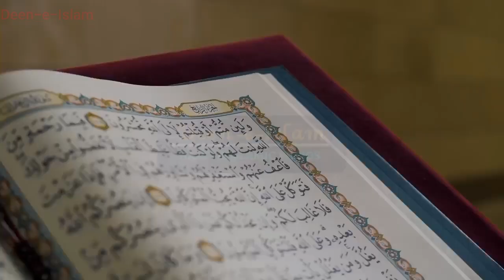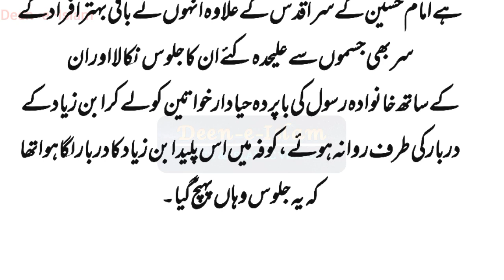Shahadat Imam Hussain | Hazrat Imam e Hussain A.S ki Shahadat "karbala ka waqia"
Video link ↩️
karbala ki kahani in hindi
karbala
imam hussain
imran aasi official
imran aasi new bayan
imam hussain ka waqia
10 muharram ka waqia
hafiz imran bayan
hafiz imran aasi 2023
imran aasi ka bayan
shahadat
10 muharram
waqia karbala by imran aasi
new bayan
hazrat hussain ki shahadat
karbala ka bayan
muharram bayan
hazrat imam hussain aur ullu ka waqia
imran aasi new bayan 2023
10 muharram karbala
mehrban ali
shahadat ali akbar
hazrat hussain
imran aasi short clip
karbala ka waqia imran aasi
hafiz imran aasi short clip
imran assi
imran aasi new bayan 2020
mehrban
10 muharram ka bayan
karbala ka maidan
muharram 2023
waqia karbala full bayan
hafiz imran aasi channel
waqya karbala
karbala full waqia
imran aasi bayan 2023
shahadat imam hussain
waqia karbala full story
waqia karbala bayan
razasaqibmustafai
wajidcreative
engineer muhammad ali mirza shorts
ahlebait
sahaba
quran
islam
nabi
misbahi
dr suleman misbahi channel
dr suleman misbahi full bayan
dr suleman misbahi
adnan raza studio
ullu ka waqia
aun o muhammad ki shahadat ka waqia karbala
imam hussain aur ullu
imam hussain or ullu ka waqia
islamic status video 🤲🕋🥰 muharram 2023
new islamic video 🤲🕋🥰 muharram
hazrat imam hussain ka waqia of karbala🥺😔(pata 3)
islamic stories
hazrat imam hussain ka ghoda
hazratimamhussainkaghoda
zuljana
karbala
10 muharram
bayan
imam hussain
imam hussain ki shahadat
10 muharram ka waqia
mehrban
mehrban ali
waqia karbala
waqia
hafiz imran aasi official
imran aasi official
history
islam
muharram
karbala ki kahani
shahadat
10 muharram karbala
hazrat hussain as
imam hussain as
hussain
10 muharram ka bayan
muharram status
imran aasi 2023
imam hussain ka bayan
dastan e karbala
waqia karbala imran aasi
imran aasi waqia karbala
karbala full waqia
story
10 muharram k waqiat
shabbir qamar bukhari
youtube shorts
aimy learning house
golden words
urdu videos
shorts videos
hazrat imam hussain bayan

noha
nohay
nohay 2023
shahadat ali akbar
hazrat ali akbar
qari imran aasi
ali akbar ka waqia
imran aasi official
shahadat mola ali akbar

youtube shorts stories and shorts vidoes for your knowledge.